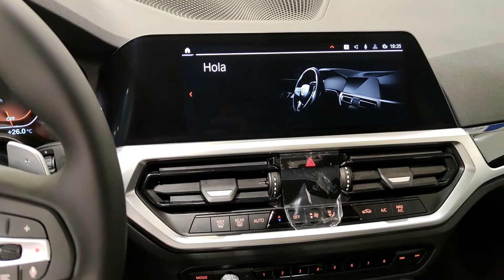BMW SERIE 3 -320i -CUANTO CUESTA?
HOLA QUE TAL HOY LES HABLO Y LES DEJO EL NUMERO DEL REPRESENTANTE DE LA MARCA BMW EN PERU, ASI PUEDAN HACERLE SUS CONSULTAS Y LOS PRECIOS DE LOS DIFERENTES AUTOS DE BMW .ESPERO QUE LES HAYA GUSTADO EL VIDEO SUSCRIBANSE Y DEJENME UN LIKE . GRACIAS
N°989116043-XAVIER MITSUISHI -ASESOR DE VENTAS